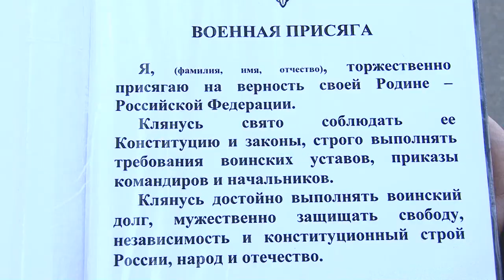Присяга-2018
60 военнослужащих саровского соединения войск национальной гвардии принесли воинскую присягу